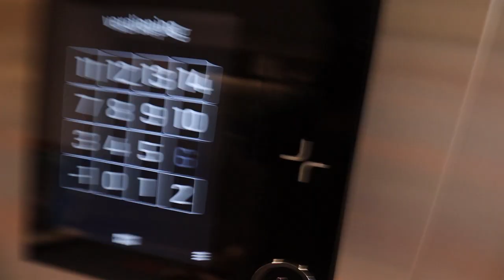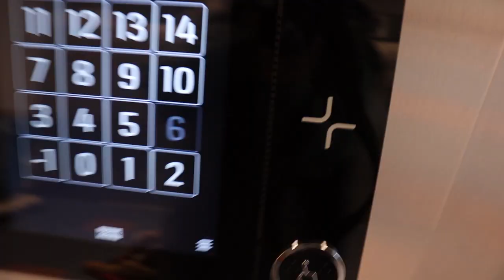Mijn leven van rups naar vlinder (enzo ging mee ) transgender